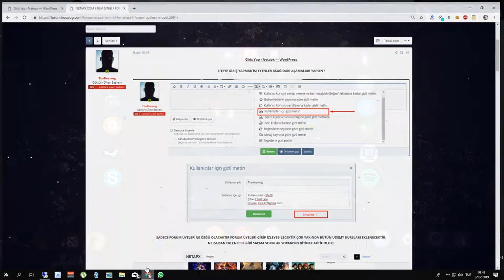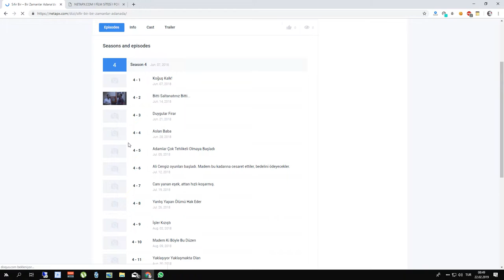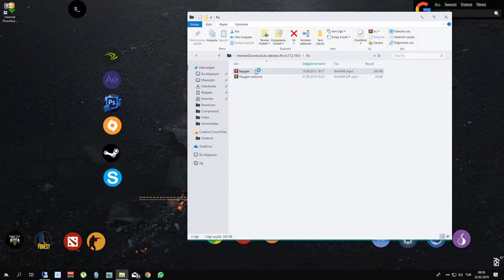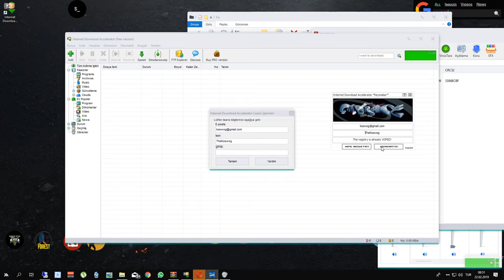İDM-PRO NETAPX FİLMLERİ ÜCRETSİZ İZLE !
◆Fİlm sitesi: Netapx.com

◆Yeni Bir Kanal GÜNCEL
◆Overson Turkiyeden
► Overson Turkiye ◄

Overson Turkiyeden

► Overson Turkiye ◄
►ETİKETLER !